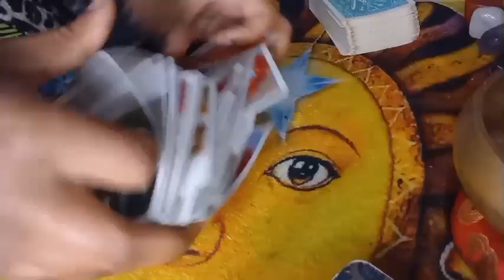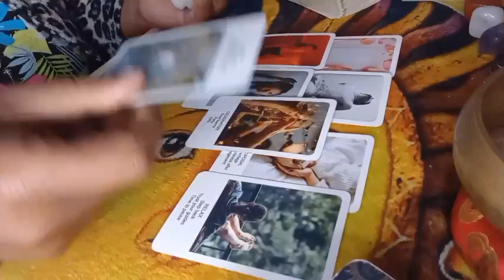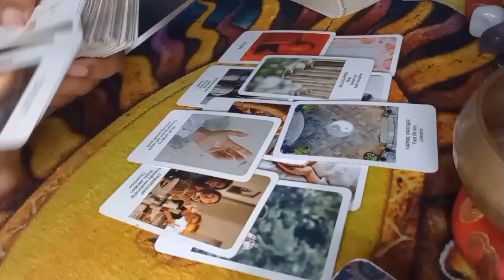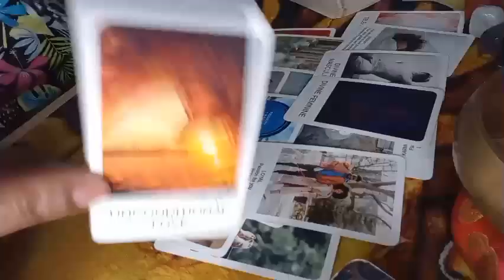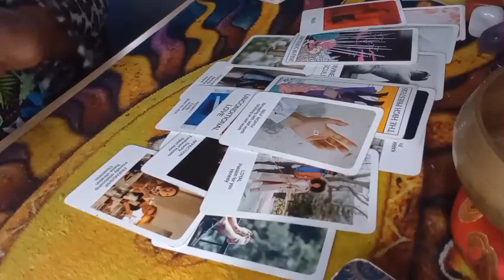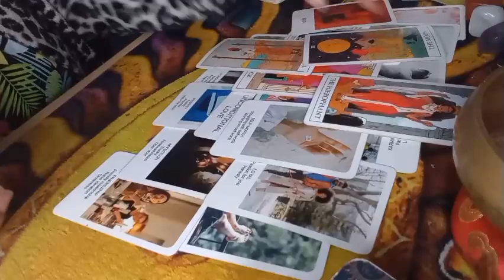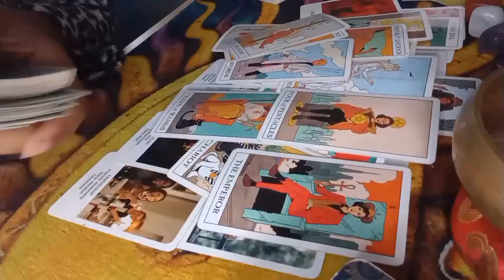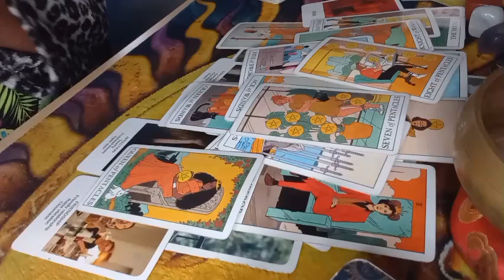SAGITTARIUS ♐ THEY'VE BEEN TRYING TO REACH OUT TO YOU THROUGH YOUR DREAMS